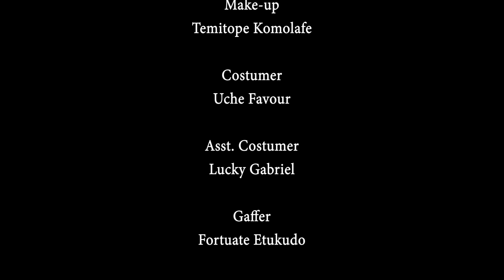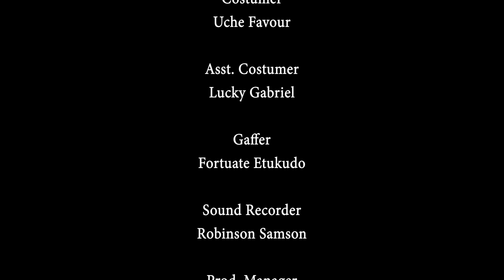MY Husband will Not Have Rest Till I Revenge My Death & Expose Him For Kiling Me- Nigerian Movies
Lord Of The House